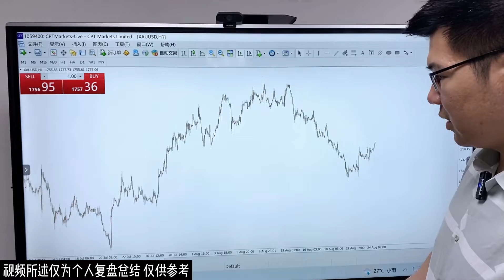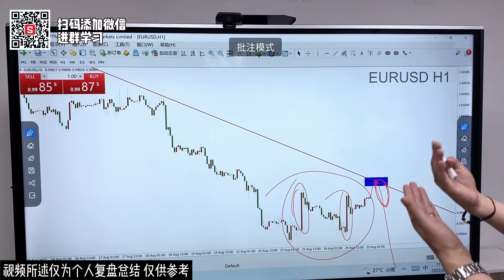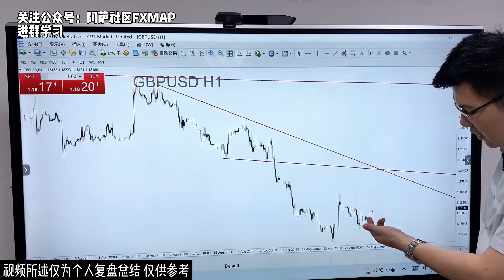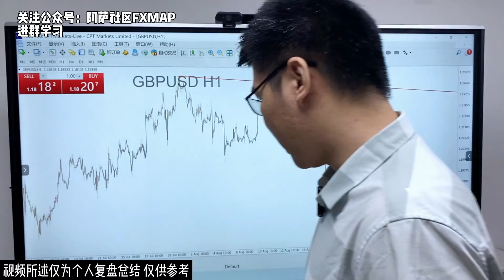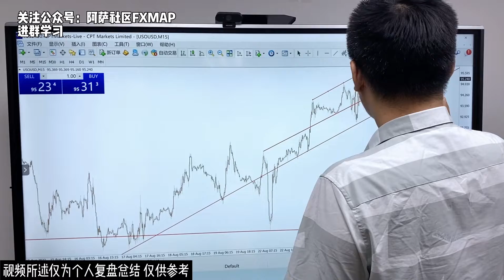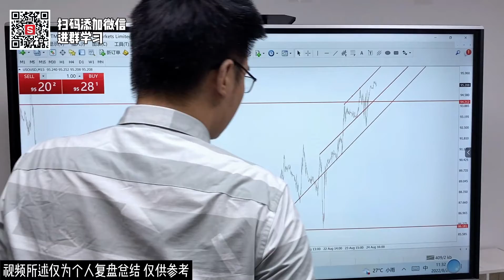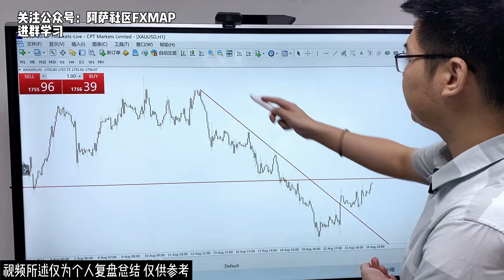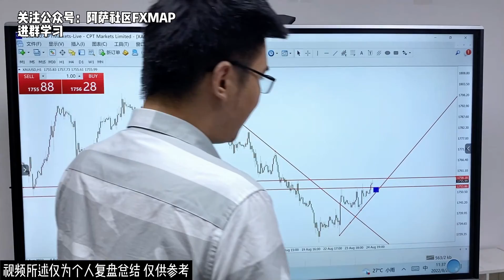难顶！黄金拆解！压力难挡多头！ 2022-8-25【外汇交易策略】